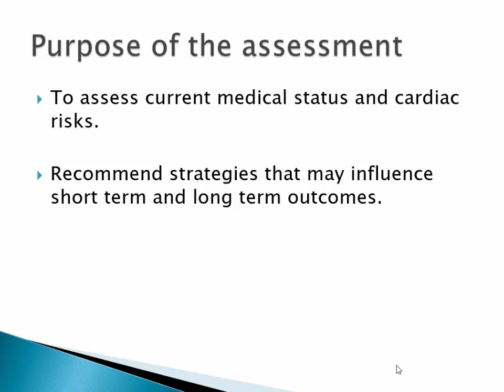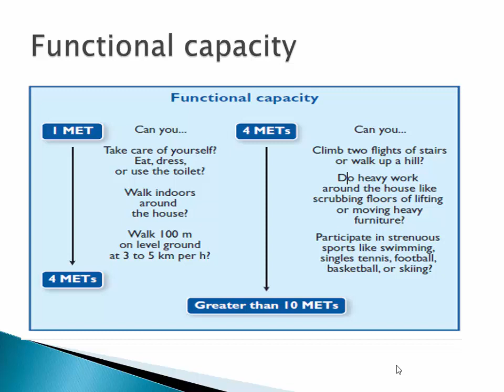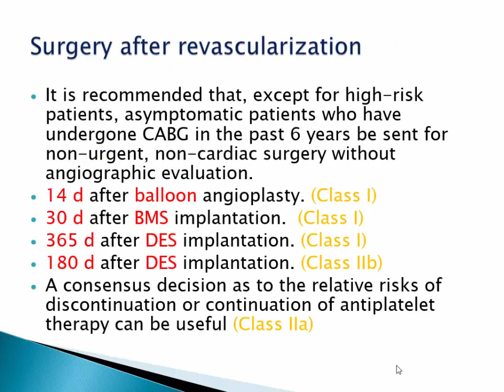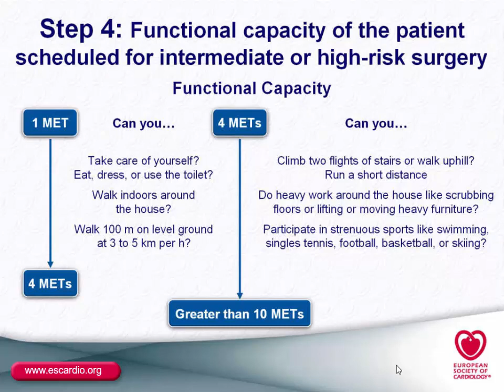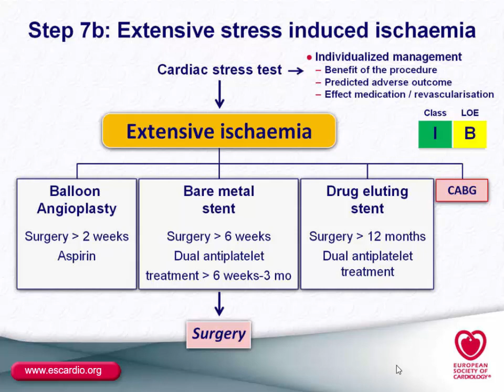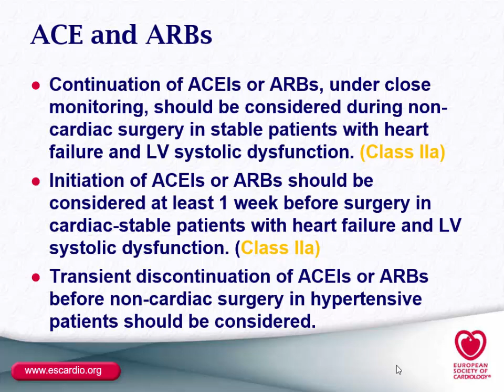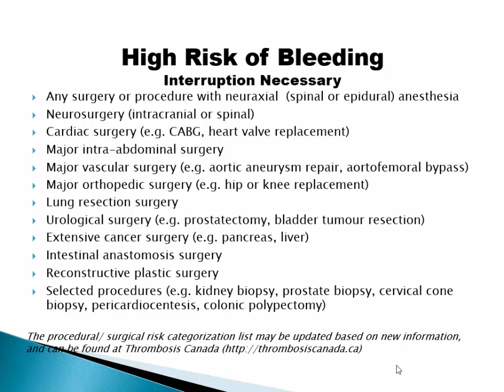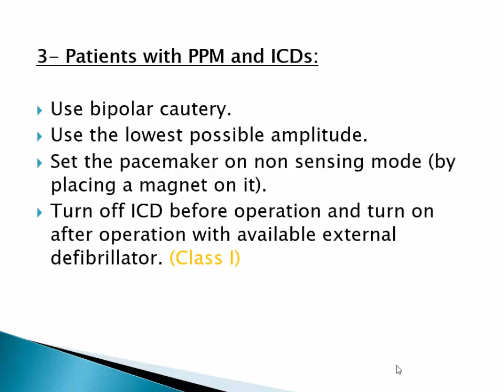PREOPERATIVE ASSESSMENT - Dr Haitham Galal